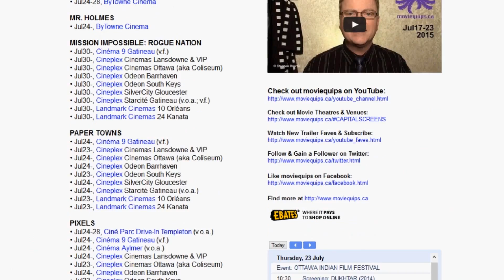moviequips highlights Jul24-30 2015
This week's moviequips video highlights some of the new movies playing the capital from July 24th to the 30th, 2015. The transcript of this video is included in the description below.

DOPE clip courtesy of Open Road Films.
MR HOLMES clip courtesy of Roadside Attractions.
PAPER TOWNS clip courtesy of 20th Century Fox.
PIXELS clip courtesy of Sony Pictures.
SOUTHPAW clip courtesy of The Weinstein Company.

Transcription:

Hey, welcome back to the moviequips channel. Here are your new movie highlights for July 24th to the 30th:

First up, DOPE is a dramatic comedy from writer-director Rick Famuyiwa, starring Shameik Moore and Zoë Kravitz. Moore stars as a promising Los Angeles high school senior faced with life-altering choices after he's unwittingly dragged into the local drug scene. An award nominee at Cannes and Sundance, Dope premières here at Ottawa's Mayfair Theatre and Landmark Cinemas Kanata.

MR. HOLMES is a UK-US co-production from director Bill Condon, based on American author Mitch Cullin's 2005 novel, A Slight Trick of the Mind. Ian McKellen stars as a retired Sherlock Holmes, wrestling with exaggerations of his famous detective skills while haunted by his fading memories of an unsolved case. Mr Holmes screens in Ottawa at the ByTowne Cinema.

JIMMY'S HALL is a 2014 Irish drama from acclaimed director Ken Loach, about Communist Workers leader James Gralton. Set in 1930s Ireland, Barry Ward stars as Gralton who revives the ire of the church and state after returning to his homeland and reopening his dance hall. Jimmy's Hall was a Best Picture nominee at last year's Cannes Film Festival, and also screens here at Ottawa's ByTowne Cinema.

Next up, PAPER TOWNS is a dramatic mystery adapted from award-winning American author John Green's 2008 young adult novel of the same name. Directed by Jake Schreier, Nat Wolff stars as a Florida teenager who becomes increasingly intrigued by the strange clues left by his childhood crush who has vanished. Paper Towns debuts in Ottawa at all Cineplex and Landmark Cinemas.

PIXELS is an American sci-fi comedy directed by Chris Columbus, based on the 2010 animated short film of the same name from France. In it, Adam Sandler stars as a teram leader of retro gamers gathered to save the world from an alien invasion of classic video game characters. Pixels also screens here in Ottawa at all Cineplex and both Landmark Cinemas.

SOAKED IN BLEACH is a crime documentary from debuting feature director Benjamin Statler about the 1994 death of famed musician Kurt Cobain. Through the use of interviews and re-enactments, the film explores the lingering theory and controversial evidence that Cobain may not have commited suicide. Soaked In Bleach premières at the Mayfair Theatre here in Ottawa.

And lastly, SOUTHPAW is a sports drama starring Jake Gyllenhaal and Forest Whitaker, from acclaimed director Antoine Fuqua. Here, Gyllenhaal plays an ex-boxer devastated by personal tragedy who fights his way back into the ring to rebuild what's left of his life. Southpaw screens in Ottawa at both Landmark and most Cineplex Cinemas.

Find more screening info for these and other new movies playing in town at moviequips.ca. If you like these movie highlights, let me know in the comments section below and subscribe to this channel, follow moviequips on Twitter and Facebook, and I'll be back with a new movie highlights episode in two weeks.

Have a good one. Cheers.

For entertainment only. Verify at venues. No endorsement intended.